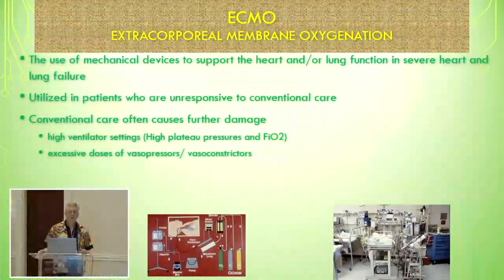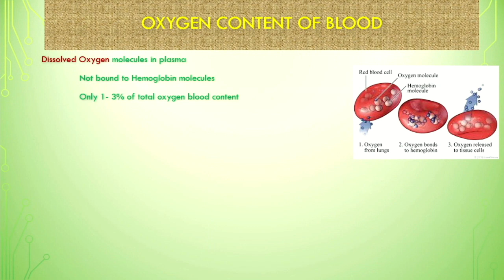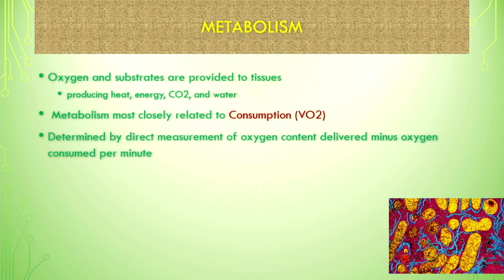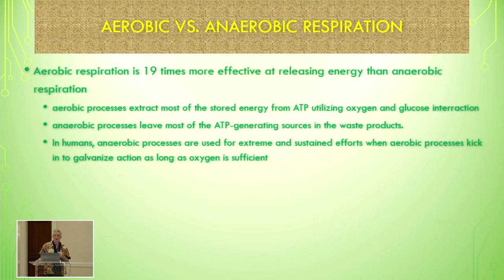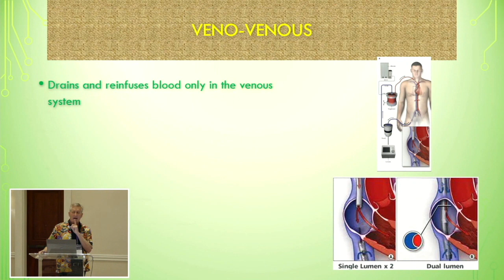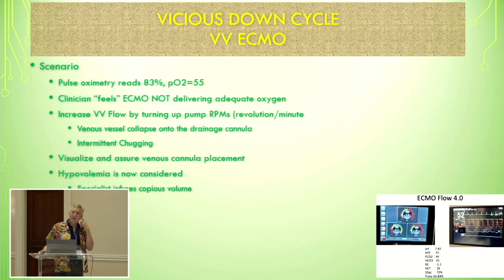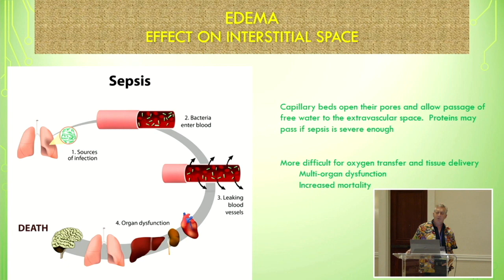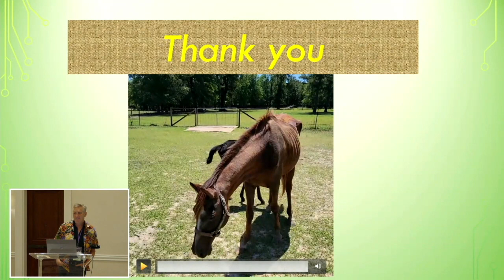ECMO Physiology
William Harris, CCP, LP, FPP, MPS Perfusion, New Orleans, LA